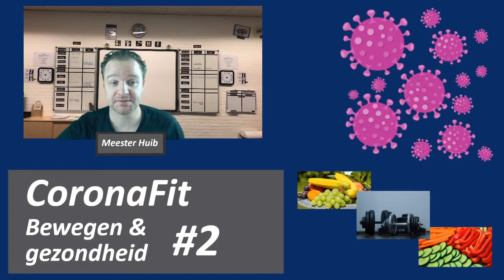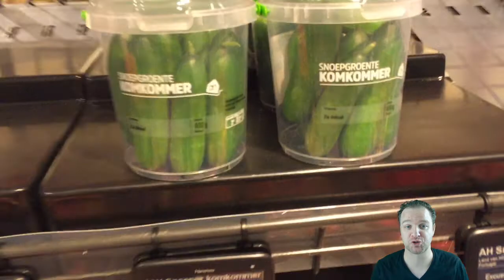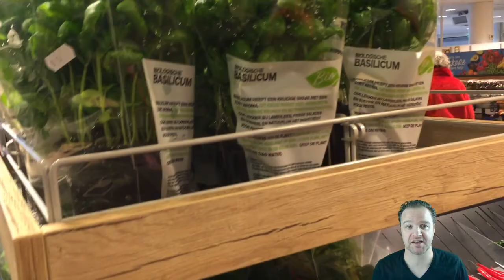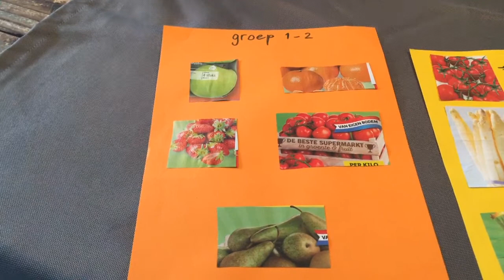CoronaFit - Bewegen & gezondheid #2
Pffff, wat een bevalling deze video. Je moet er wat voor over hebben ;)
Nee hoor, ik doe het graag. Ben alleen wel heel erg benieuwd wat jullie er van vinden. Laat dus gericht een bericht achter onder de video.

Ik ben mij ervan bewust dat het deel in de supermarkt qua beeld niet helemaal soepel loopt. Mijn systeem kan dit blijkbaar niet aan... maar er zat al zoveel werk in dat ik hem toch maar plaats. Het geluid loopt wel goed volgens mij...

Nog een aanvulling op het knippen en plakken. De kinderen in groep 0 t/m 4 lekker zelf laten knippen of scheuren als dat echt nog niet lukt. Is goed voor de motorische ontwikkeling!

Nou, dat was hem weer.

Om 17.00 uur weer een nieuwe quiz online... deze keer bewegingsonderwijs / sport.

Groetjes,

Meester Huib.